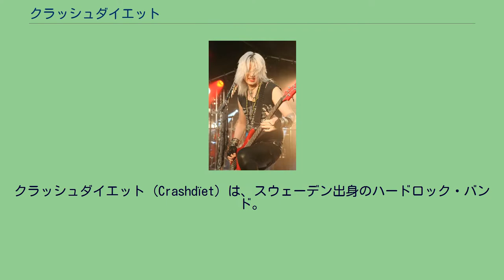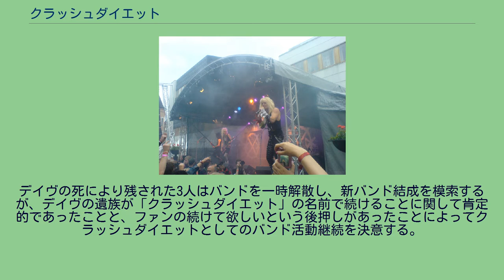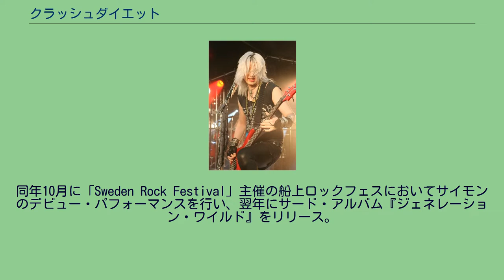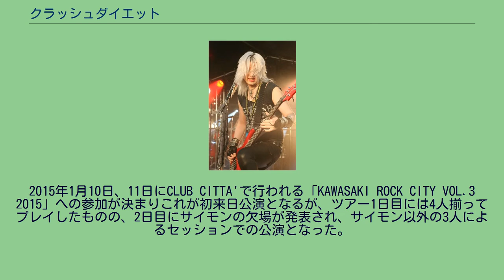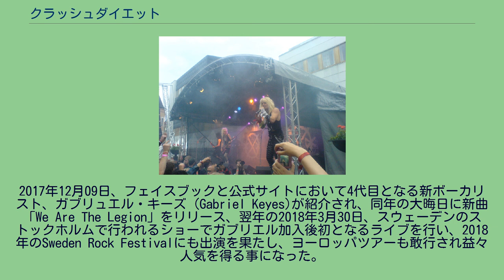クラッシュダイエット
スウェーデンのハードロック・バンド
クラッシュダイエット (Crashdïet) は、スウェーデン出身のハードロック・バンド。
バンド名の由来はガンズ・アンド・ローゼズが『GN'Rライズ』のレコーディング期に録音された未発表曲「Crash Diet」から、バンド創設者のデイヴ・レパードが名付ける。
スウェーデン国内のメジャー・レーベルが、10年振りにグラムメタル系のバンドと契約したことによりクレイジー・リックスをはじめとする同じ系統のバンドにもチャンスを与えるきっかけとなった、北欧スリージー・メタルのパイオニアとして注目されている。
その一方でメンバーやマネージャーの急逝等の不運にも見舞われている。
2000年にデイヴ・レパード（ボーカル、ギター)とピーター・ロンドン（ベース）を中心に結成。
2002年、リハーサル・スタジオに入った後にバンド内に亀裂が生じて、殴り合いの喧嘩などのトラブルが発生した末、バンドの半分のメンバーが脱退してしまう。
その後、マーティン・スウィート（ギター)、エリック・ヤング（ドラム）を加えた4人編成となりストックホルム郊外で地道にライブ活動を積み重ねる。
2004年、ストックホルム・レコード とテン・マネジメントの目に留まり契約を交わし、同年10月、デビュー・シングル「Riot in Everyone」のPVがストックホルムのクラシック・ロック・クラブを中心に掛けられて、翌年にはスウェーデンの放送局ZTVでも流され大きな話題となった。
2005年、ファースト・アルバム『レスト・イン・スリーズ』をリリース。
モトリー・クルーやスキッド・ロウを代表とする1980年代のグラム・メタルを彷彿させるサウンドでスウェーデンにおけるLAメタル・リバイバルのパイオニアとして注目され始めたが、その矢先の2006年1月20日、バンドの中心人物であったデイヴ・レパードが自宅のアパートで首吊り自殺を図って死亡している所を友人に発見される
デイヴの死により残された3人はバンドを一時解散し、新バンド結成を模索するが、デイヴの遺族が「クラッシュダイエット」の名前で続けることに関して肯定的であったことと、ファンの続けて欲しいという後押しがあったことによってクラッシュダイエットとしてのバンド活動継続を決意する。
デイヴの遺族の承認を得て活動再開をした3人は、後任としてフィンランド人のH.オリヴァー・トゥイステッド (オリ・ヘルマン) を迎えて、セカンド・アルバム『The Unattractive Revolution』を2007年にリリースし、スウェーデンのアルバム・チャートで初登場11位を記録。
このアルバムではモトリー・クルーのギタリストであるミック・マーズがゲスト・ミュージシャンとして2曲プレイしている。
しかしオリはクラッシュダイエットとは別にレックレス・ラヴのリードシンガーでもあったため、両方のバンドを掛け持ちしていた状態が続いた結果、2つのバンドの両立が難しくなる。
他にも国籍上の問題も含め、オリではデイヴの後任としてはコミットメントが不足してるという理由で、このアルバム1枚をリリースした後、2008年の夏頃にオリは解雇された。
サイモン・クルーズ(Vo) 2010年 2009年2月24日に、バンドはロゴを再設計するためのコンテストを受け付け、優勝者のデザインしたロゴを今後の商品のすべてに採用すると公式ウェブサイトを経由して発表した。
そして再び新ボーカルを探し始めたメンバーは、「JAILBAIT」というバンドで活動していたサイモン・クルーズを探し出してニューシンガーとして迎え入れる。
同年10月に「Sweden Rock Festival」主催の船上ロックフェスにおいてサイモンのデビュー・パフォーマンスを行い、翌年にサード・アルバム『ジェネレーション・ワイルド』をリリース。
アルバムから同タイトルのシングルをリリースしたが、そのPVがサイモンの腹部に穴開けドリルを突きつけて流血等の過激な演出が原因でMTVから放映禁止を受けてしまう。
本作では本国スウェーデンのチャートで3位にランクインという成功も収めてバンドは完全復活を果たす。
翌年にはワールドツアーを敢行し、モトリー・クルーのフィンランドにおけるツアーのサポートにも抜擢された。
2013年、サイモン加入後2作目となる4thアルバム『ザ・サヴェージ・プレイグラウンド』をリリース。...